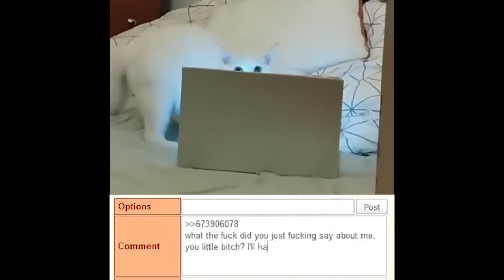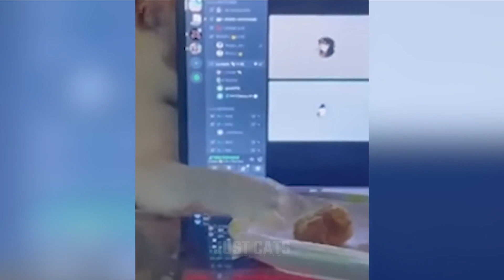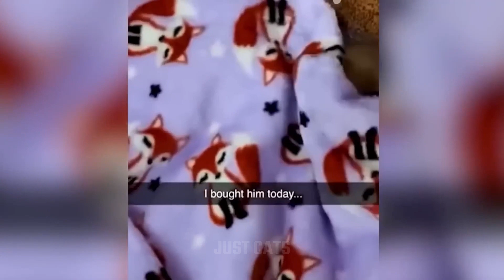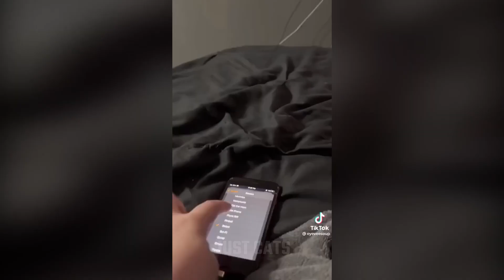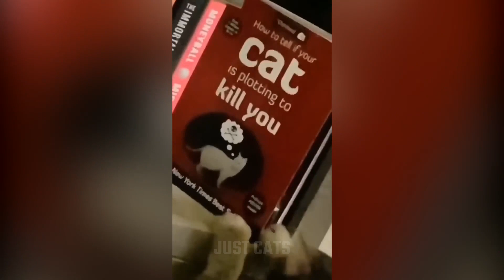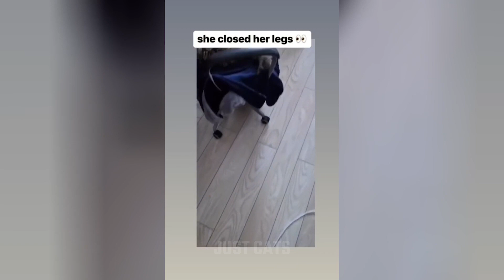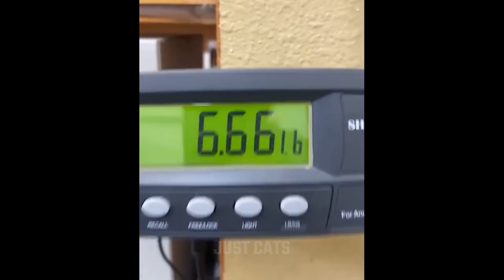Try Not To Laugh 🤣 New Funny Cats Video 😹 - Just Cats Part 26